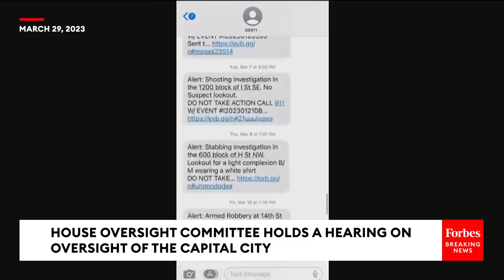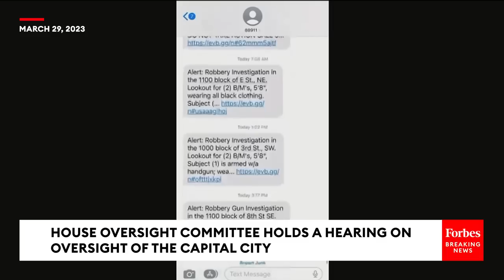'This Is Not A Way To Welcome Our Fellow Americans': Russell Fry Bemoans DC Crime Rates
At Wednesday's House Oversight Committee about Washington DC, Rep. Russell Fry (R-SC) questioned witnesses.